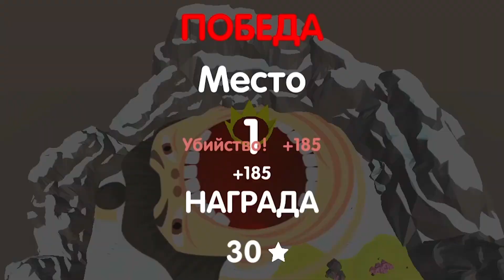Hole.io Map Control: 100.00% - Time Mode Big Hole WORLD RECORD #57